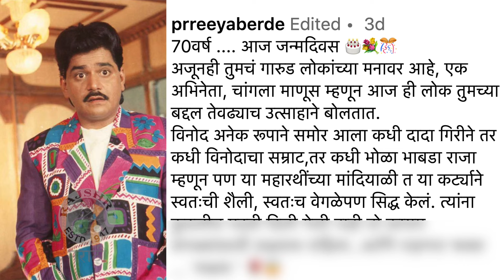लक्ष्मीकांत यांच्यासाठी प्रिया बेर्डेंची भावूक पोस्ट | Priya Berde | Laxmikant Berde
त्यांना कुठलीच पदवी दिली गेली नाही असं म्हणत अभिनेत्री प्रिया बेर्डे यांनी दिवंगत अभिनेते लक्ष्मीकांत बेर्डे यांच्यासाठी एक भावूक पोस्ट शेअर केली आहे. पाहा हा व्हिडिओ.